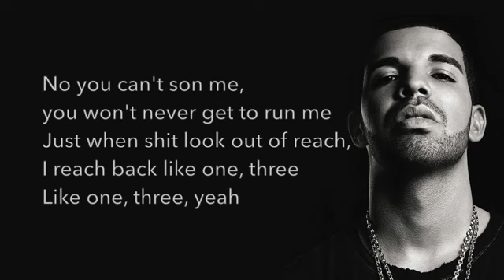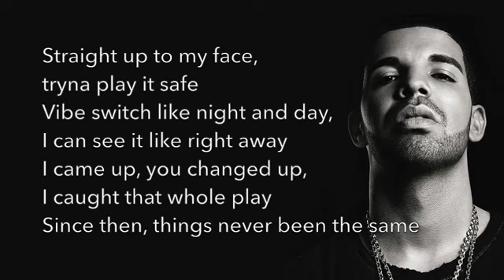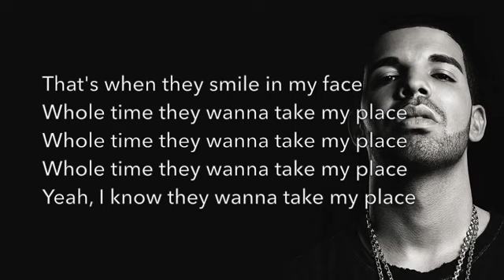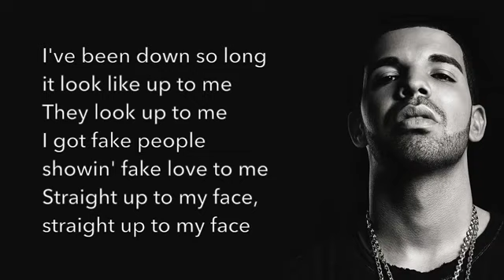Fake love- drake